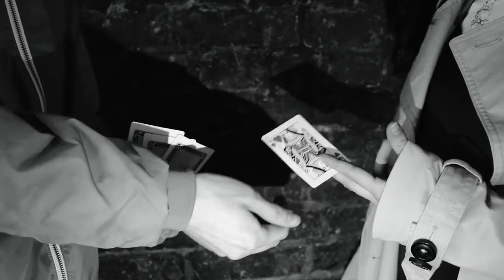No Man - Short Film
Short film written by Kiran Rogers, Directed by Grace Hennessy, Produced and Edited by Ben Stevens, and filmed by Anna Khitova!